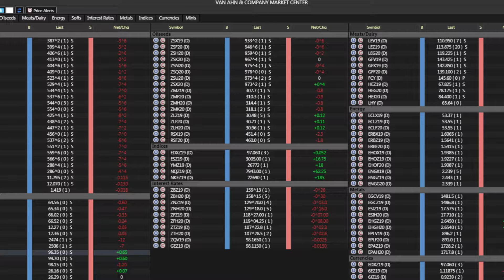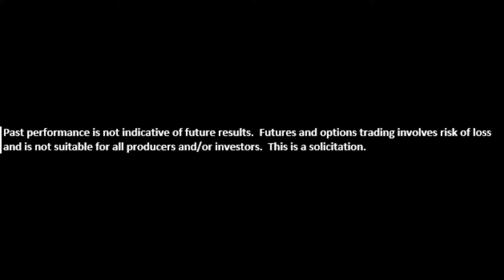Van Ahn & Co